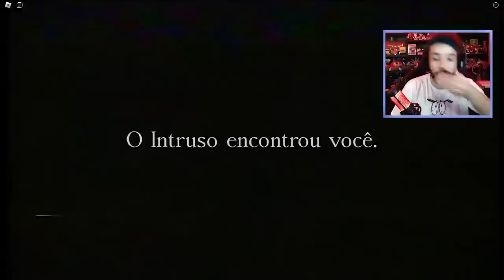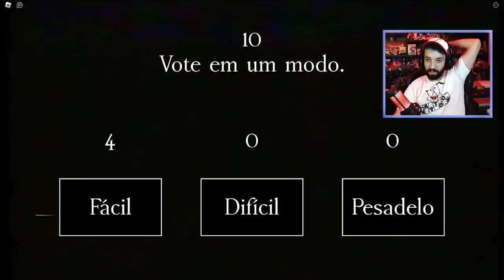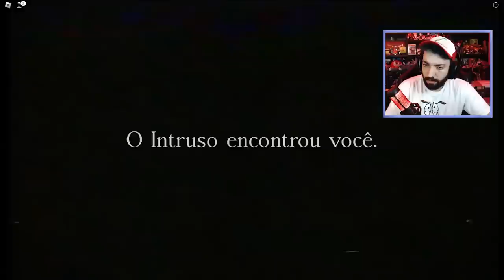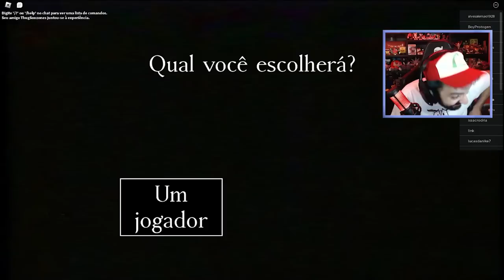UM ESTRANHO ENTROU EM CASA E QUER PEGAR A GENTE?! | The Intruder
[ PARTICIPANTES ]

[ TAGS ]

0:00 - Sejam bem-vindos!
0:05 - INSCREVAM-SE NO CANAL!